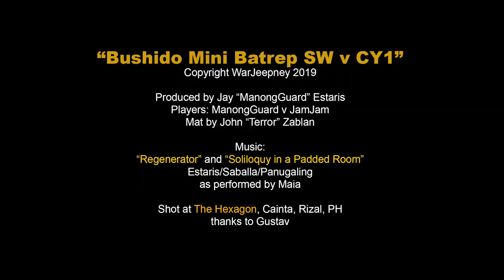Bushido Miniatures Summary Batrep: Savage Wave vs Cult of Yurei - 75 points Attrition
Here's a summary style batrep of a game between ManongGuard's Yurei Nightmares of Jigoku and JamJam's Savage Wave.

75 points of Attrition using the Beta Risen Sun Rules

ManongGuard tries out his newly painted Burakumin.

Shot at The Hexagon, Cainta